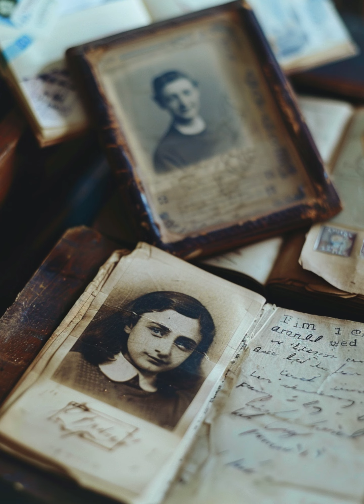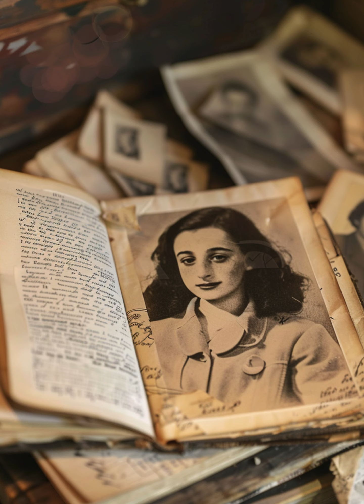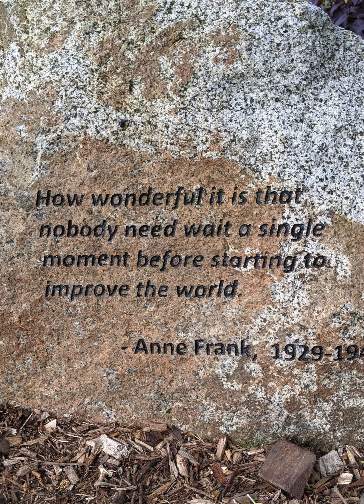Singspiel Anne Frank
Beitrag zur Woche der Medienkompetenz und zum Anne - Frank - Tag